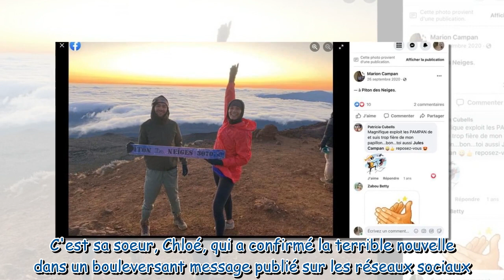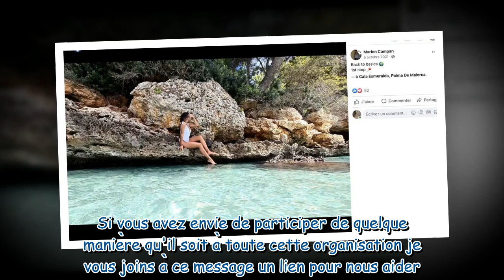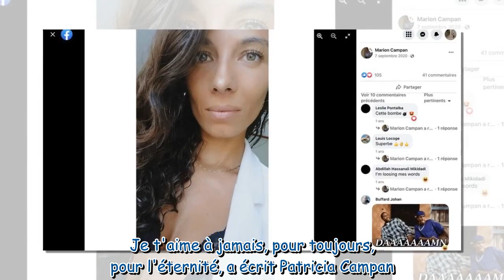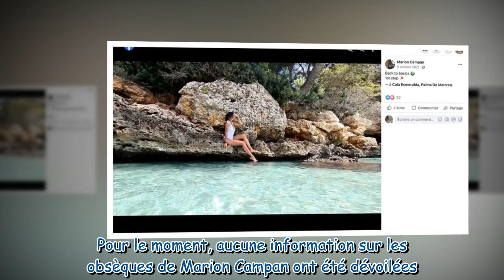Mort de Marion Campan : la mère de l'actrice d'OPJ sort du silence dans un bouleversant message